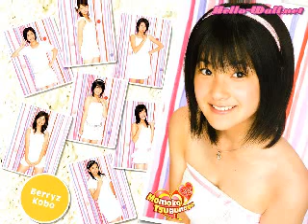berryz koubou-momoko tsugunaga pics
momoko tsugunaga tribute